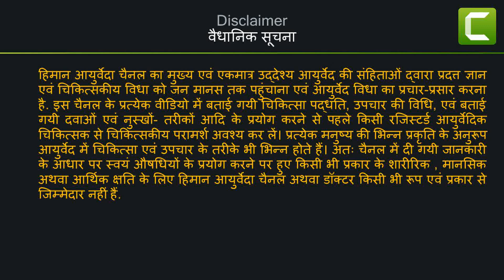Shilajit Benefits | Shilajit khane ke fayde | जाने शिलाजीत के बेमिसाल फायदे | Side Effects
इस वीडियो में आपको शिलाजीत के बेमिसाल फायदों के साथ साथ कब , कैसे और किसको इसका सेवन करना चाहिए और किन्हें  इनका सेवन करने में सावधानी बरतनी चाहिए इसके बारे में विस्तार से बताया गया है  ...

हिमान आयुर्वेदा (Himan Ayurveda) चैनल का उद्देश्य आयुर्वेदा और आयुर्वेदिक पद्यति के माध्यम से एक बेहतर जीवनशैली जीने और विकारों से दूर रहने में मदद करना है। आयुर्वेदा के माध्यम से सभी शुभेच्छु जनों को निरोगी काया और सुखी जीवन प्राप्त हो, यही इस चैनल के माध्यम से हमारा उद्देश्य है।